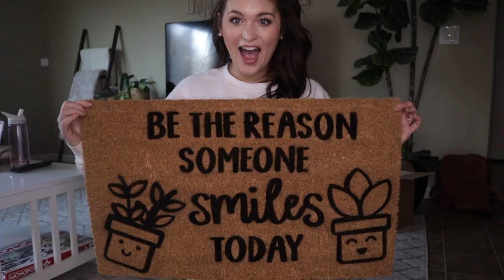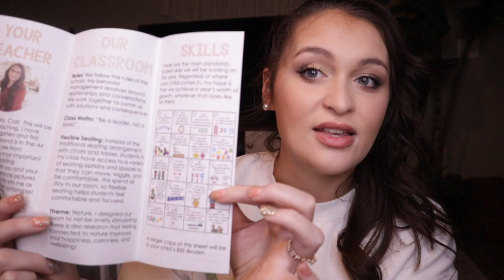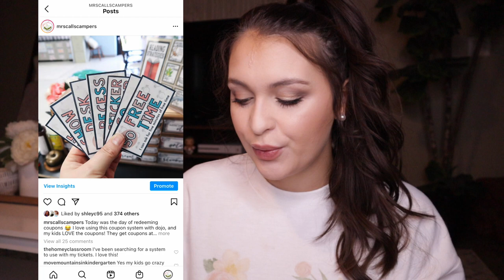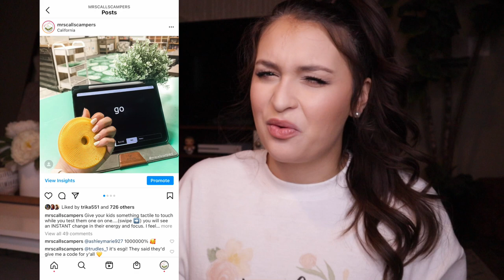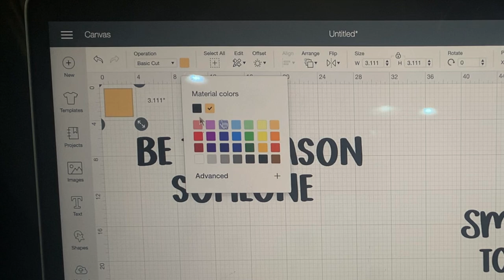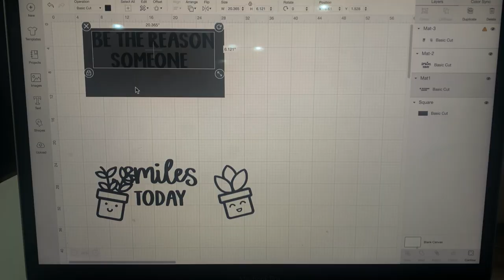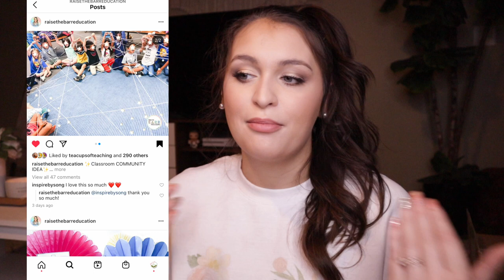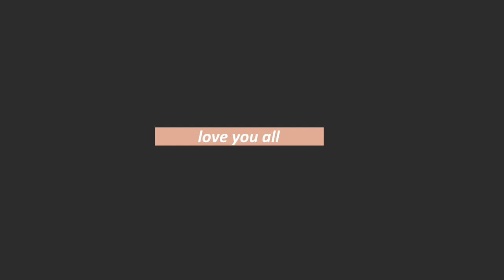Classroom Ideas, Inspiration, and DIY Doormat!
Hey sweet friends! Let’s chat about my ideas for the new school year! ♡ open to see more...

✰ MY TEACHER SHIRTS AND SWEATSHIRTS:
(I'm wearing my “Grateful Heart and Happy Soul” sweatshirt in this video!)

✰ CRICUT PROJECT INFO ✰ (Cricut is currently throwing a SALE!)

(My Meet the Teacher School Brochure is in the free resources folder)

My Choice Rap:
When we leave, we have a choice to make
What we believe becomes what we say
What we say becomes what we do
It’s up to me, it’s not up to you
I’m in charge of me, I’m a go-getter!
Call me weak? I know better.
I make strong choices every day
And when I leave just watch me, ay!
I make strong choices

My Writing Superstar Song is recorded for you on my Instagram feed!

Happy teaching ♡
Mrs. Call